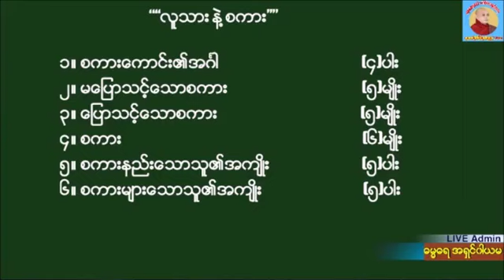လူသား နဲ႔ စကား တရားေတာ္ 20190622P ေဒါက္တာအရွင္ကုမာရ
📅သာသနာေတာ္ႏွစ္ ၂၅၆၃ ခု
ေကာဇာသကၠရာဇ္ ၁၃၈၁ ခုႏွစ္
နယုန္လျပည့္ေက်ာ္ (၅)ရက္
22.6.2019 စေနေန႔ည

🏡မႏၱေလးတိုင္းေဒသႀကီး၊ ျမစ္သားၿမိဳ႕၊ ေရႊမုေ႒ာျမတ္စြာဘုရားဝင္း အတြင္း ဆင္ယင္က်င္းပျပဳလုပ္အပ္ေသာ၊ ျမစ္သားၿမိဳ႕နယ္လံုးဆိုင္ရာကလ်ာဏမိတၱအသင္းႀကီး၏ အႀကိမ္(၃၀)ေျမာက္အထူးဓမၼသဘင္ ၌ ေဟာၾကားေတာ္မူေသာ .

"လူသား နဲ႔ စကား" အမည္ရသည့္တရားေတာ္.

👪ဓမၼဒါနကုသိုလ္႐ွင္
ကလ်ာဏမိတၱအသင္းသူအသင္းသားမ်ားႏွင့္ တရားခ်စ္ခင္သူေတာ္စင္အမ်ားတို႔၏ ဓမၼဒါနကုသိုလ္ေတာ္.

ထပ္ဆင့္ ဓမၼဒါနျပဳပါသည္။

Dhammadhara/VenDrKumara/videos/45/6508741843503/